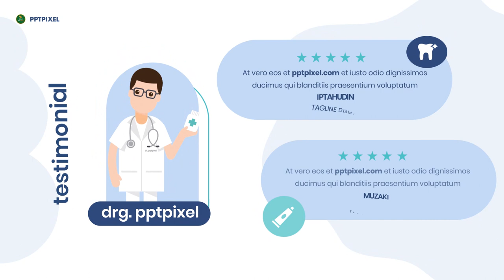Jasa Video Animasi Dokter Gigi Untuk Promosi Ke Media Sosial, Layanan Kesehatan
21. ...

KEYWORD POSTINGAN INI, YANG COCOK DAN TEPAT